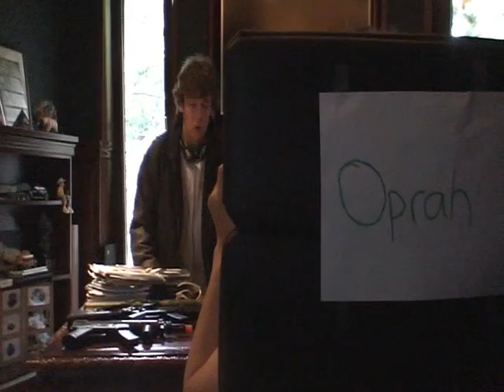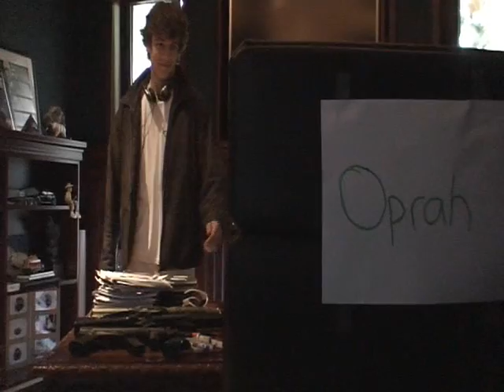soh cah toa video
a portion of a movie project about sohcahtoa made by Jenny, Teja and Tanner